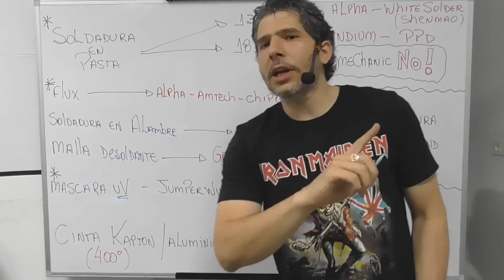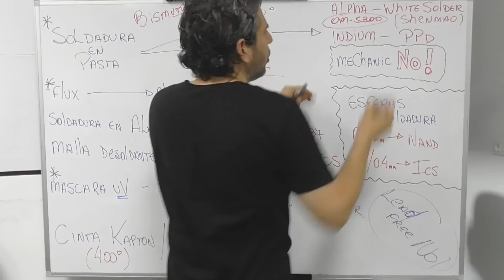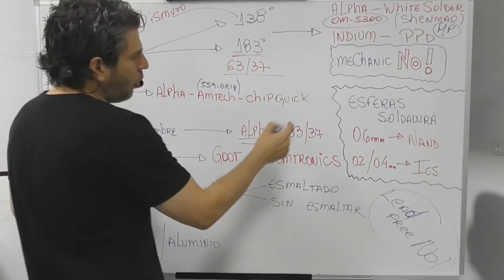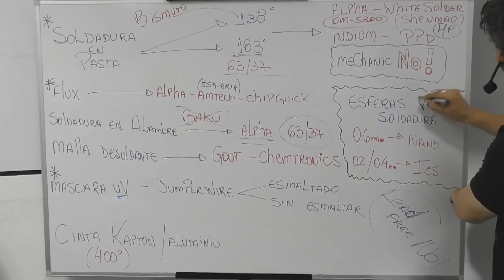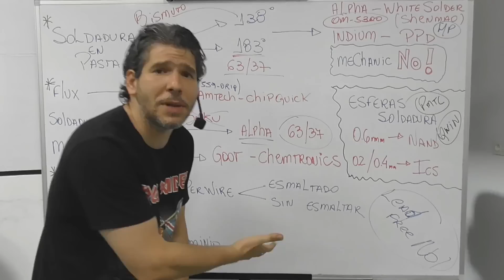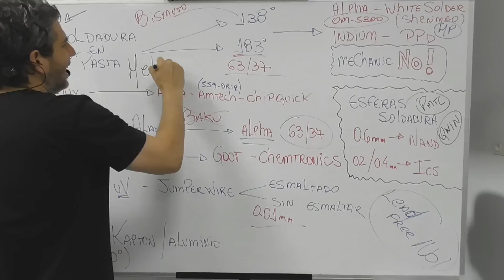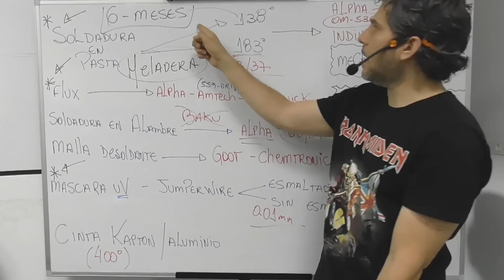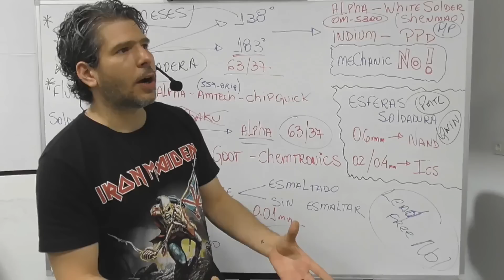🔴 Curso de reparación de iPhone [6] 🧪Los Mejores INSUMOS💉 para electrónica😱